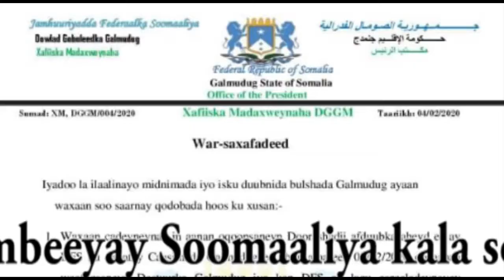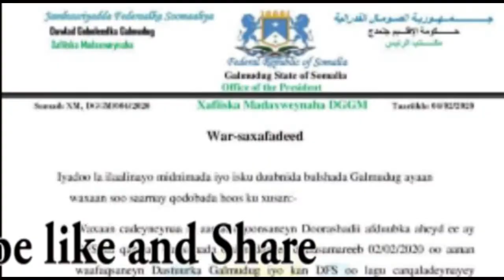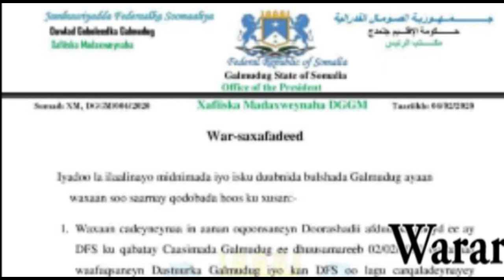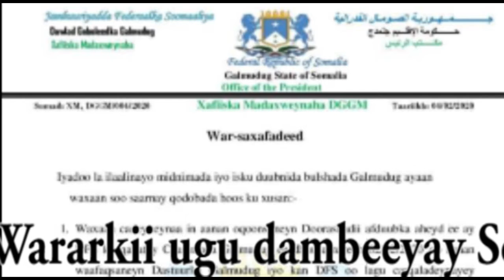war Dag dag ah Ciidanka Xooga Dalka oo mandhera ka raadinaya Janan,Madaxwayne Shaakir,Puntland,Jubba